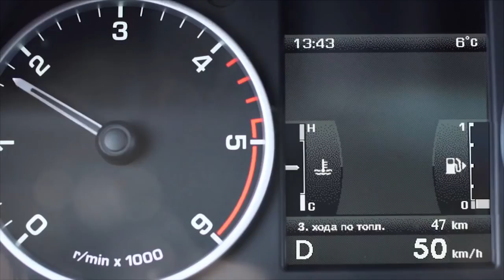PARODIE LA BEMOL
The purpose of MrSuicideGirl Channel is to share best Deep House \ Tropical House \ Nu Disco \ Tech House & House music remixers